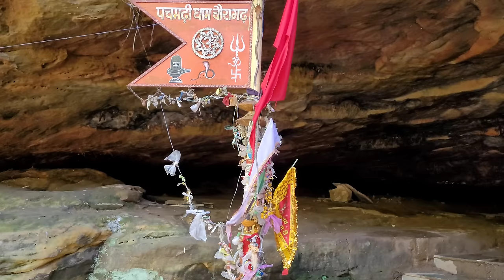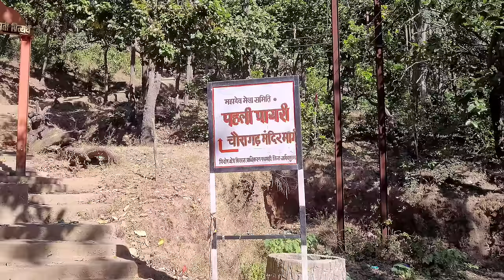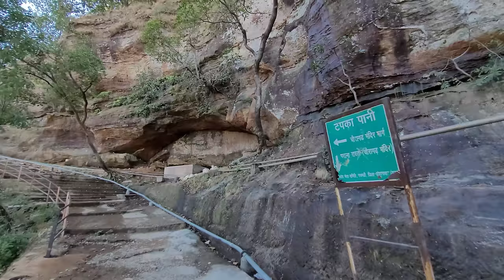पचमढ़ी | Bada Mahadev Caves | Gupt Mahadev Temple | Chauragarh Mahadev | Pachmarhi Madhya Pradesh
Pachmarhi hill station madhya pradesh
 chauragarh mahadev temple located in pachmarhi hill station chauragarh is 11 KM From pachmarhi chauragarh mahadev templel  located on top of chauragarh hill & you need to climb 1400 stairs & trekking to reach the top

Places to visit in chauragarh

1. Bada Mahadev Caves
2. Gupt Mahadev Temple
3. Chauragarh Mahadev Temple
4. Green Valley View Point